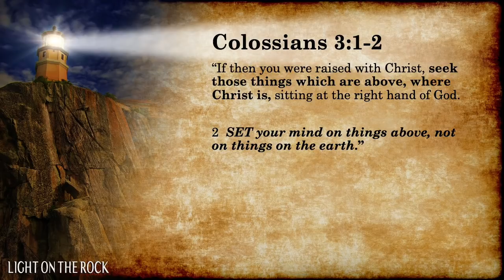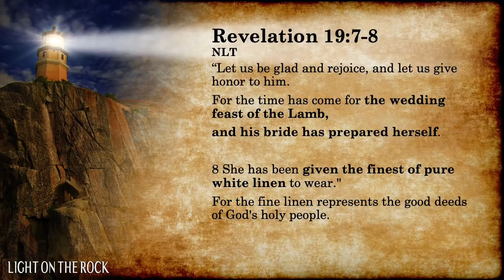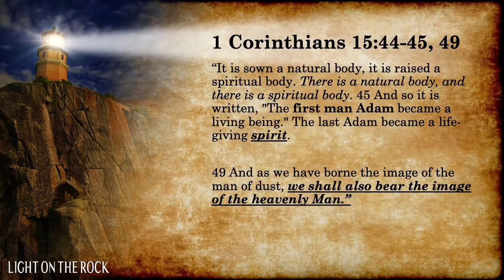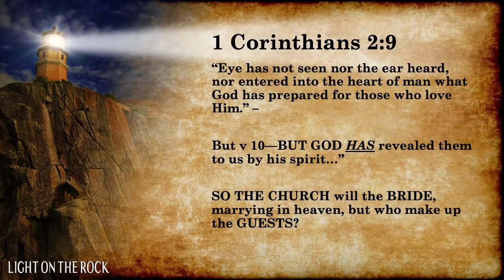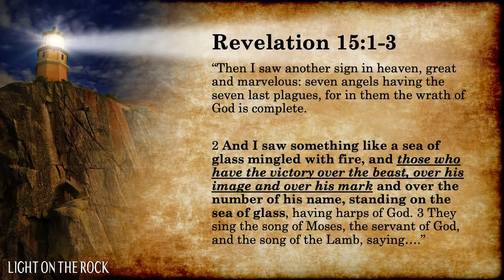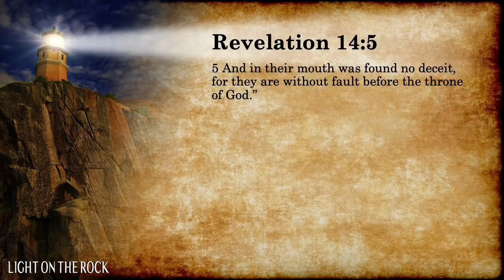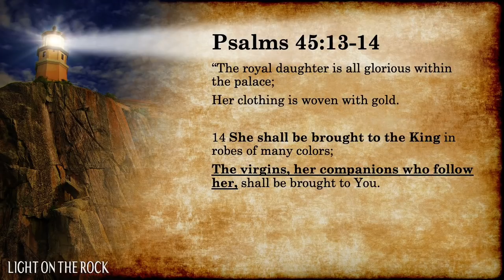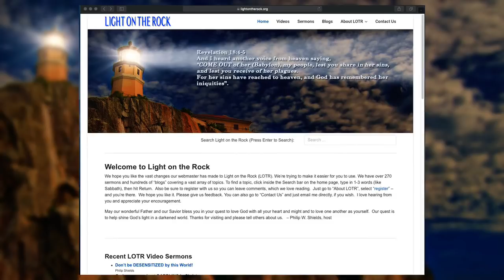WEDDING of the Lamb: Part 2 The Bride, Guests, and others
WHY are we discussing this now? Find out. WHO will be in the wedding? How can humans marry the Son of God? Who will all be in the wedding? How many will be in the wedding? Who are the guests? Who are the virgins? Who are the 144,000 and Great Innumerable Multitude of Revelation 7? Are they also part of the Bride of Christ? We’ll discuss all this and much more as we look to the joy set before us, as Yeshua did.